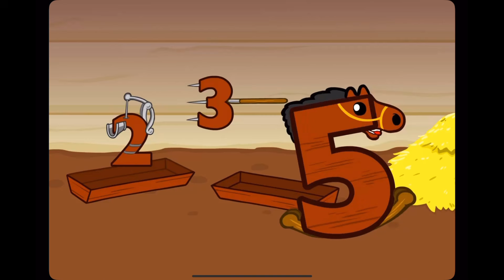Meet the Math Facts Addition 2’s